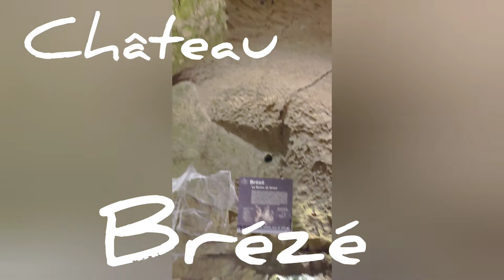Châteaux Bazouges Brézé 2022